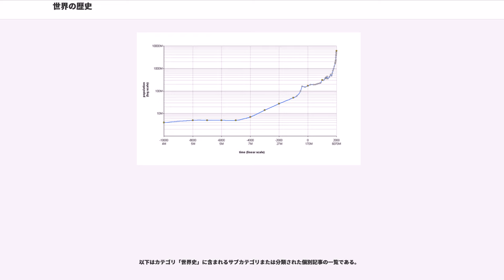世界の歴史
世界の歴史（せかいのれきし）では、太古、地球上に現れた人類が長い歴史を経て現代に至るまでを略述する。

チャールズ・ダーウィンによれば、地球上のすべての生物は原始生物から自然淘汰を経てより高等な生物へ進化を遂げたものとして把握される（進化論）。ヒトを含む霊長類もその例にもれない。

人類と他の動物、他の霊長類の区別は、古来、神学上、哲学上の主要テーマのひとつとなり、諸学の発展した今日においてもさまざまな見解があるが、直立二足歩行こそが基準であるとの考えが有力である。それは、記録のない時代のことを証拠資料をもとに判断することはできないが、化石骨とその出土層位さえ与えられれば直立二足歩行の可能性は解剖学、人類学の見地からの検討が可能となるのである。その年代は従来約400万年前といわれていたが、今日では約500万年前、学者によっては550万年前ないし600万年前の年代があたえられている。

約540万年前、現在のところ最古の猿人とよばれるアフリカ大陸のアウストラロピテクス属が登場した。これが最初の人類とされている。東アフリカのタンザニアで、猿人の一種である、ジンジャントロプスの化石が発見された。

200万年前から100万年前、アフリカ大陸からユーラシア大陸に生活の場を広げたと考えられる。

約50万年前、原人が登場する。北京原人、ジャワ原人が著名である。かれらの脳容量は猿人の約2倍（約1,000ミリリットル）あったと推定される。洞穴や河岸に住み、堅果の採集や狩猟を生業としていたことが知られ、礫石器や火の使用の痕跡も確認されている。

約20万年前、旧人が現れた。ネアンデルタール人などの旧人の脳の容量は現世人類とほぼ同じ（1,300－1,600ミリリットル）で、剥片石器の使用が認められる。地質学上、氷河期にあたっていたため、炉をともなう住居に住んだり、毛皮の衣服を着るなどの生活上の工夫がみられる。死者の埋葬もおこなわれており、たがいに協力しあって生活を営んでいたことが知られている

現生人類が登場するのは約4万年前のこととされる。化石人骨ではクロマニョン人が確認されている。クロマニョン人が描いたとされている壁画が、フランスのラスコーやスペインのアルタミラで発見された。

現生人類は、次第に、狩猟や採集などの獲得経済から、農耕、牧畜などの生産経済へと移行していった。その中でも、狩猟や採集が比較的困難な、砂漠及び乾燥地帯などの地域かつ、農耕に必要な条件である、川が近くにある地域の人類が、いち早く集住をはじめ、そこで農耕や牧畜を行い、一定の食料を安定して生産できるように努めた。そしてそれが次第に文明へと進化して行った。(日本の文明の発展が比較的遅れてしまったのは、日本が森林や海など、食料を採集や狩猟で供給できる十分な環境があったため、集住や農耕をする必要性が比較的低かったためという説もある。)

そして、いち早く文明を築き、発展していったものが主に4つあると言われている。
一つは、今のイランなどの場所に位置する、メソポタミア文明、そしてエジプト文明、中国の黄河文明、そしてインダス文明。これらを総称して世界四大文明という。
また、これにアメリカ大陸のメソアメリカ文明とアンデス文明をくわえて、六大文明とすることもある。
エジプト文明とメソポタミア文明をあわせて、オリエント文明と呼ぶこともある。
オリエントとは｢日ののぼるところ｣及び｢東方｣を意味する。

メソポタミア文明は、ティグリス川流域やユーフラテス川流域、またはその間で発達した文明である。
灌漑農業が発達したメソポタミア南部では、急激に人口が増え、数多くの大村落が成立し、それはやがて都市へと発展していった。紀元前2700年頃までに、シュメール人という民族がウル、ウルクなどの都市国家を形成し、神権政治を行った。また、楔形文字とよばれる文字も発明された。
しかし、セム語系のアッカド人が彼らを征服しメソポタミアを統一した。アッカドの王ナラム・シンは｢四方世界の王｣と称し、この言葉は｢四天王｣の語源となった。
　そして、時は進み今度はセム語系のアムル人が古バビロニア(バビロン第一王朝)を建て、バビロン第一王朝のハンムラビ王は｢目には目を、歯には歯を｣で有名なハンムラビ法典をつくった。
その後、その頃には珍しい鉄製の武器をはやくから使用していたインド=ヨーロッパ語族のヒッタイトが彼らを滅ぼし、アナトリア高原(現在のトルコ付近)に国家を建国した。また、バビロン第一王朝滅亡後のバビロニアには...